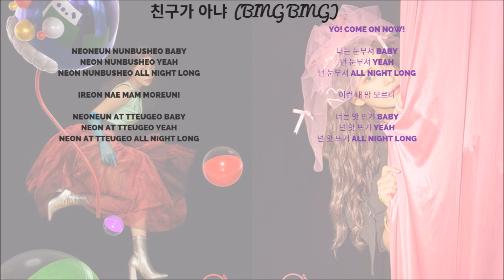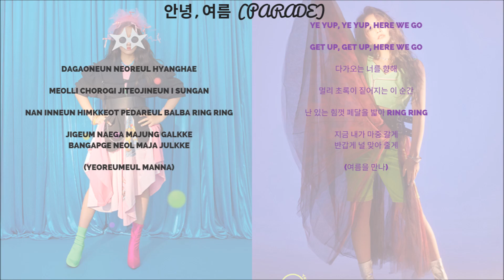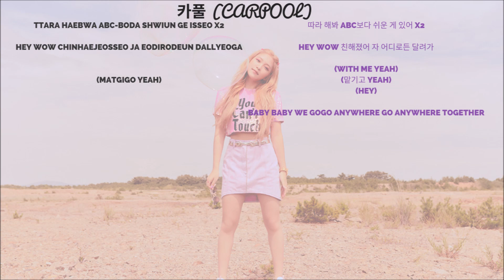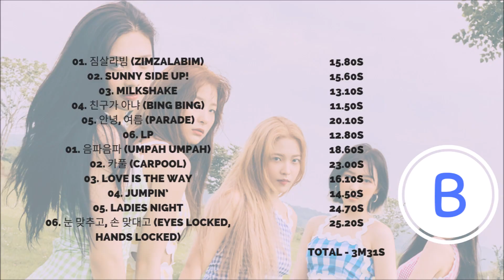RED VELVET Yeri 예리 (Singing Parts) ► (‘The ReVe Festival’ Day 1/2)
Red Velvet Yeri singing parts for latest comeback is out!

Album: ‘The ReVe Festival’ Day 1/2
Member: Yeri
Unit: RED VELVET 레드벨벳

[Tracklist] Day 1
01. 짐살라빔 (Zimzalabim)
02. Sunny Side Up!
03. Milkshake
04. 친구가 아냐 (Bing Bing)
05. 안녕, 여름 (Parade)
06. LP

[Tracklist] Day 2
01. 음파음파 (Umpah Umpah)
02. 카풀 (Carpool)
03. Love Is The Way
04. Jumpin’
05. Ladies Night
06. 눈 맞추고, 손 맞대고 (Eyes Locked, Hands Locked)